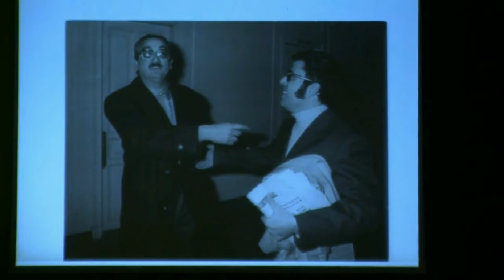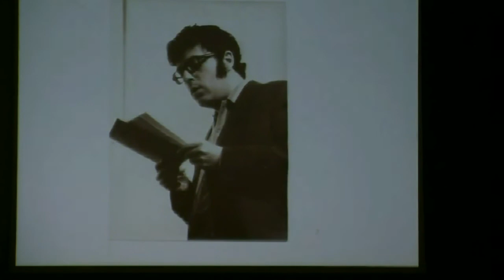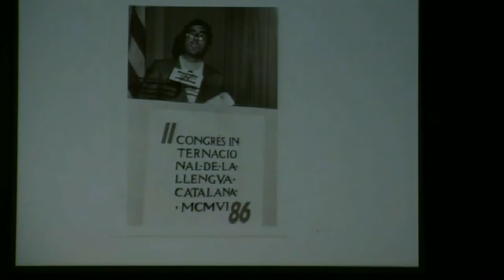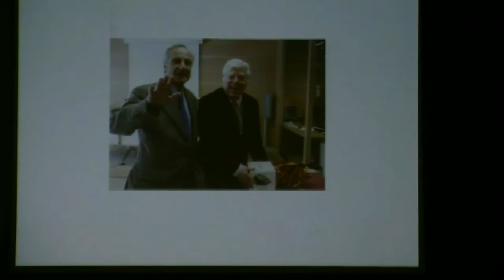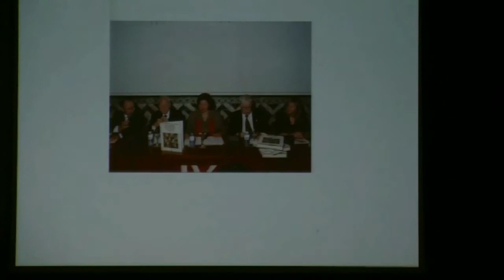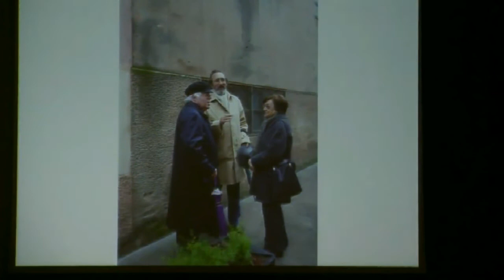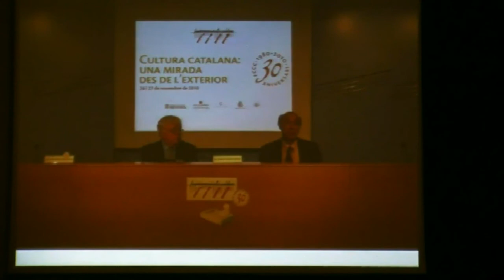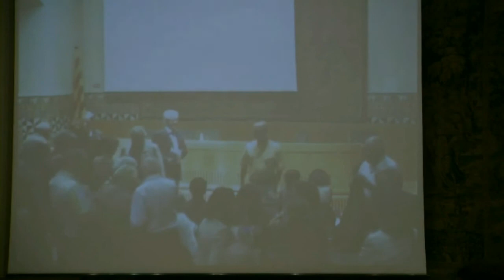Acte d’homenatge a Francesc Vallverdú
En aquest acte, celebrat a l'Institut d'Estudis Catalans el 15 d'octubre de 2014, es va retre homenatge a Francesc Vallverdú, membre de la Secció Filològica de l’IEC i president de la Fundació Congrés de Cultura Catalana, que va morir el mes de juny de 2014. Hi van participar, entre altres persones, el president de l’IEC, Joandomènec Ros; la nova presidenta de la Fundació, Marta Rovira; el periodista i membre de l’IEC, Joaquim M. Puyal; l’editor Xavier Folch; Joan Martí i Castell i Isidor Marí, membres de la Secció Filològica de l’IEC, i els poetes Joan Margarit, Jordi Valls i Sergi Jover. L'organització va ser a càrrec de la Fundació Congrés de Cultura Catalana i l'Institut d'Estudis Catalans.